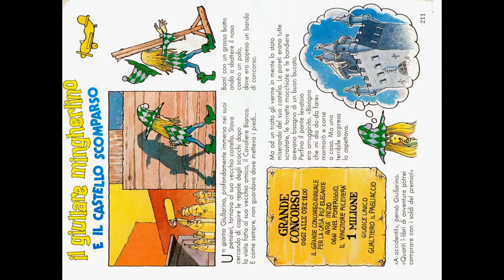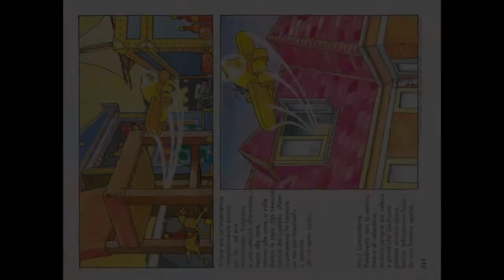Il giullare mingherlino e il castello scomparso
Il giullare mingherlino affronta una nuova avventura: il castello scomparso!